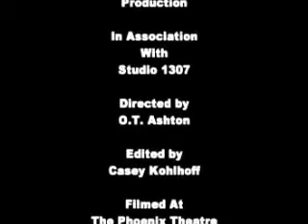M.I.R.V & Jerry Cantrell - Them Bones [2001/xx/xx @ Petaluma, CA]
M.I.R.V & Jerry Cantrell - Them Bones [2001/xx/xx @ Pheonix Theater in Petaluma, CA]